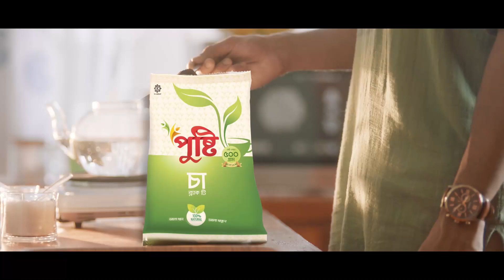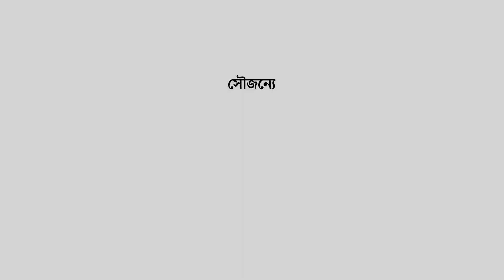যেভাবে বানাবেন তিন ধরনের চা | How To Make Three types of Tea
যেভাবে বানাবেন তিন ধরনের চা